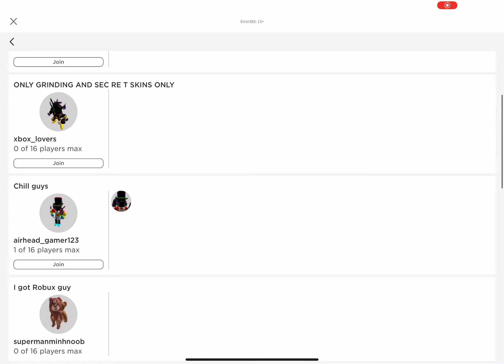1v1 with my friend Airhead Gamer (he got mad that i won and kicked me)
What a noob